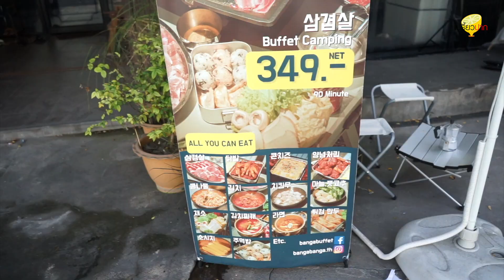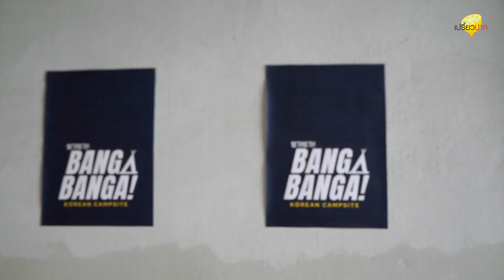เปรี้ยวปากรีวิว l พังกาบังก้า BANGABANGA Korean Campsite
คำเตือน คลิปนี้ ยั่วมาก ทั้งภาพและเสียง ฉ่าทุกองศา🏕🔥ปิ้งย่างเกาหลีในบรรยากาศแคมปิ้ง 방가방가 BANGABANGA Korean Campsite พังกาบังกา ตอบโจทย์คนอยากกินหมูกระทะในห้องแอร์ คนอยากแคมปิ้งในห้องแอร์ นี่แหละแม่ที่ตามหา! บุฟเฟต์ 349- รวมเครื่องดื่มด้วย หมูสามชั้น สันคอหนานุ่ม (มีทั้งธรรมดาและทาซอสบูลโกกิ) เบคอน ,ไส้กรอกไก่,ไก่ทอดซอสเกาหลี,คอร์นชีส และตีนไก่เผ็ดเกาหลี ,จูม็อกบับ(ข้าวปั้นเกาหลี) ต๊อกบกกีและเกี๊ยวซ่า ฯลฯ
มีโซนที่คุกกิ้งเองเหมือนได้ไปแคมปิ้งจริงๆ ต้มรามยอน ทำซุปกิมจิได้เอง คือดี เกาหลีให้100 อร่อยให้ล้าน บรรยากาศที่ตามหามานานให้ หมดใจเลยจ้า
📍 :@bangabanga.th (ซอย พหลโยธิน 34)
⏰ เปิดทุกวัน : 12:00 - 22:00 น. (หยุดทุกวันจันทร์)